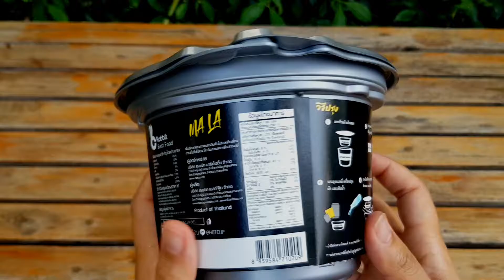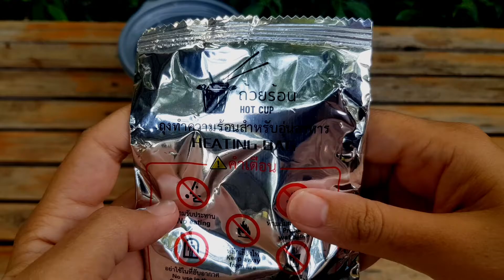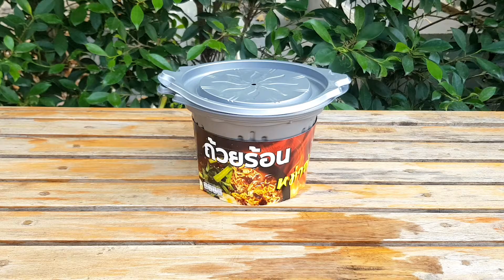$1.06 Self Heating Hot Pots | หม่าล่าหม้อไฟพกพา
Interesting and unique Thai hot pot, just add water.